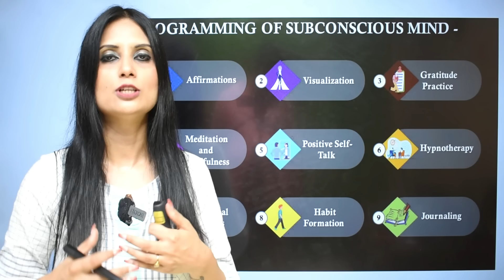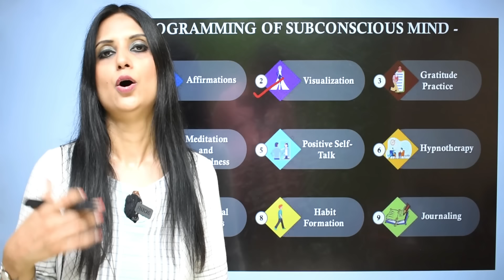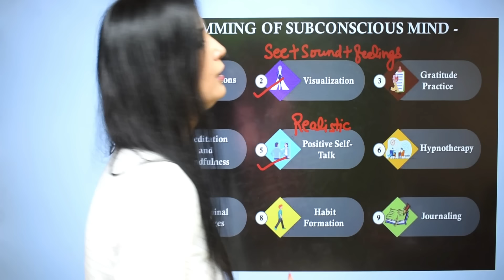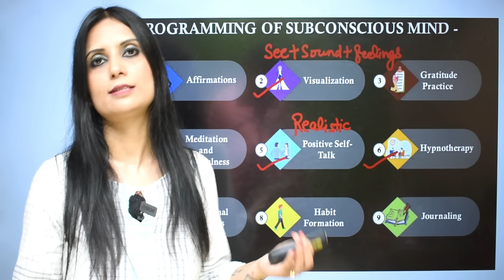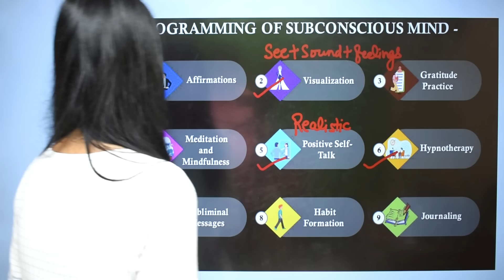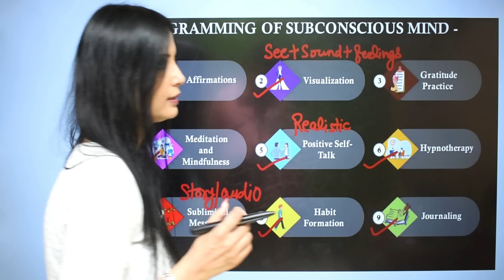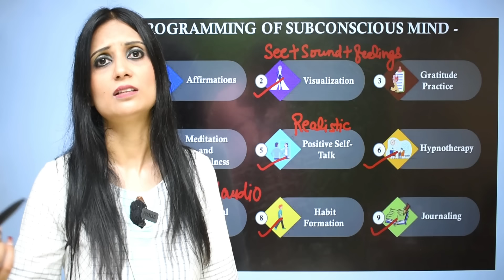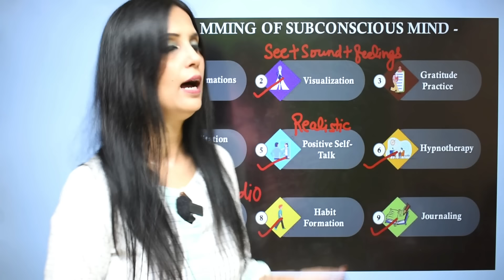Avchetan Man Ki Programming Kaise Kare l Avchetan Man Ko Kaise l Avchetan Man Se l Dr Kashika Jain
Avchetan Man Ki Programming Kaise Kare l Avchetan Man Ko Kaise l Avchetan Man Se

Unlock the full potential of your mind with Dr. Kashika Jain, a renowned psychologist, as she delves into the transformative world of subconscious mind reprogramming.
In this insightful video, Dr. Jain explores powerful techniques and practical strategies to reshape your thought patterns, overcome limiting beliefs, and achieve lasting personal growth. Discover how to tap into the power of your subconscious to create the life you’ve always desired.

If you want to connect with Dr Kashika, Join her now:
Viewers who choose to apply concepts or ideas from this video do so at their own risk and take full responsibility for their actions. It is crucial for viewers to conduct their own research and form their own opinions before making any decisions based on the information presented here.
The material in this video is not a substitute for professional advice from trained experts in fields such as finance, medicine, psychology, or law. Individuals should consult with their healthcare professionals, such as psychologists, counselors, therapists, psychiatrists, or mental health workers, before making any healthcare decisions.
The information provided in this video does not replace a thorough evaluation, diagnosis, or advice from a qualified doctor or psychologist. This video makes no warranties regarding content accuracy or any other implied or explicit purposes.
Dr. Kashika Jain does not accept liability for any content on this video or for any direct, indirect, punitive, special, incidental, or consequential damages resulting directly or indirectly from actions taken based on the information presented in this video, which is provided "as is" and without warranties.
This video is not intended to spread rumors or offend or hurt the sentiments of any religion, community, or individual, nor does it aim to bring disrepute to any person, living or deceased. We sincerely apologize for any unintended hurt caused by this video.